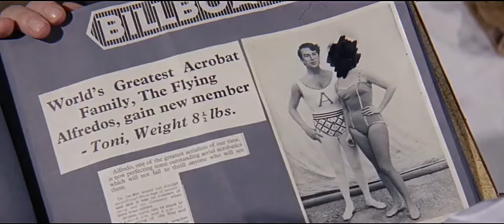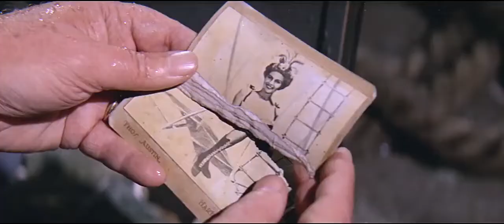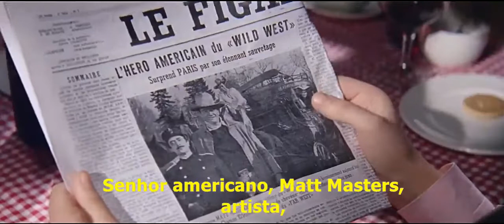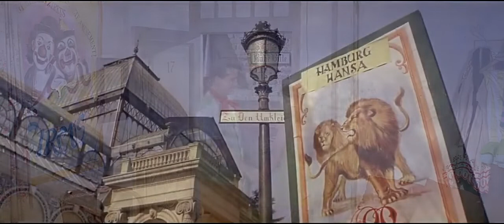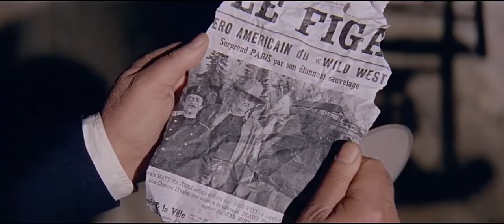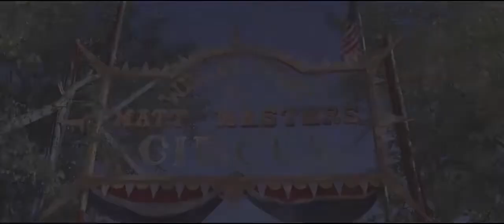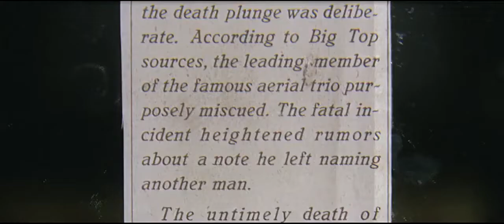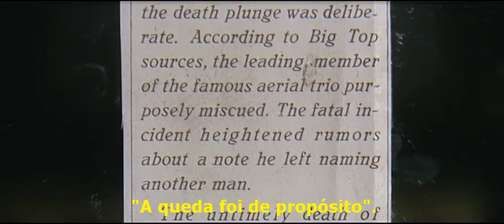O MUNDO DO CIRCO (1964) COM JOHN WAYNE, RITA HAYWORTH E CLAUDIA CARDINALE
Um clássico do cinema americano do ano de 1964. John Wayne, no auge da carreira, contracena com Rita Hayworth e com a italiana Claudia Cardinale.